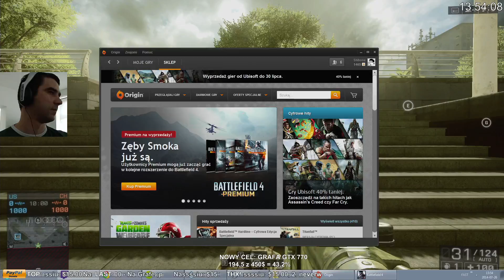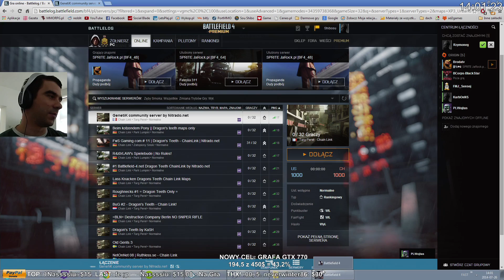2014 07 26 #4 Battlefield 4, Tłuszczaki Żmija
battlefield4ytl